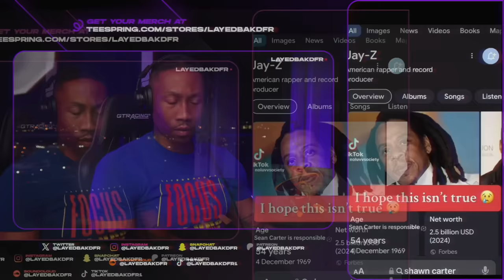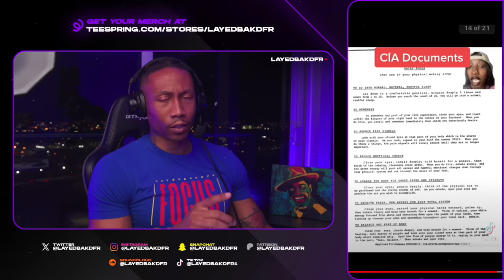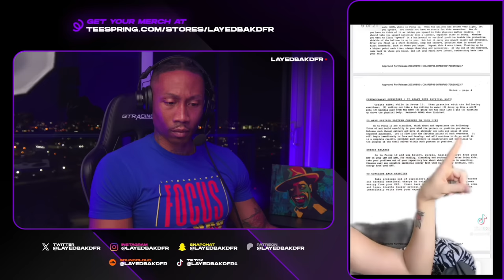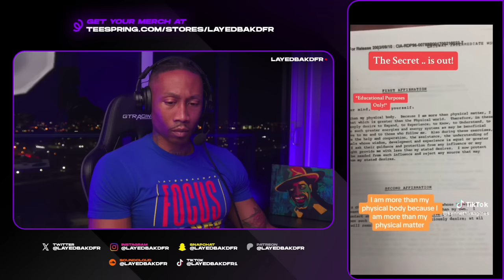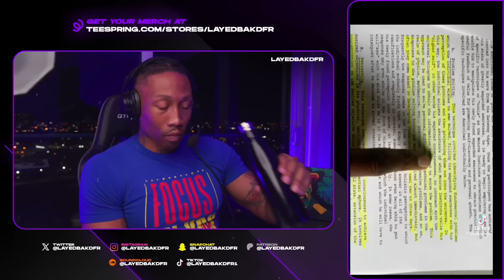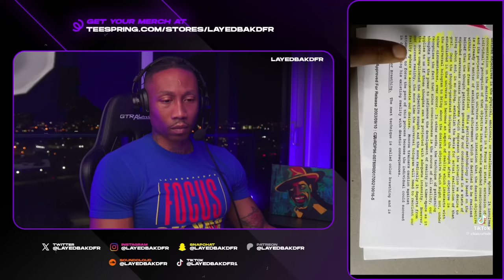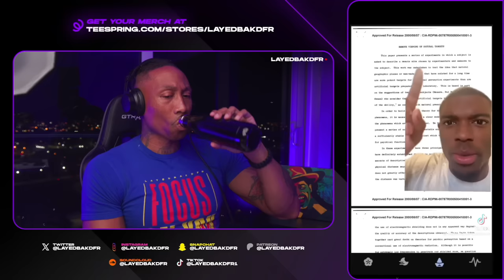1 Hour of: Creepy TikToks & Hidden Truth You Need to See to Believe! [REACTION!!!] Pt. 23